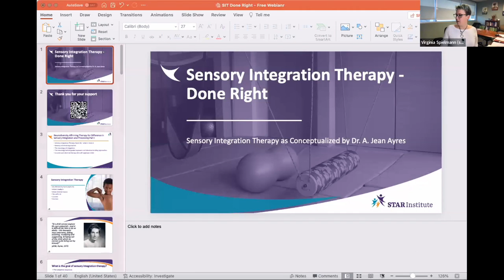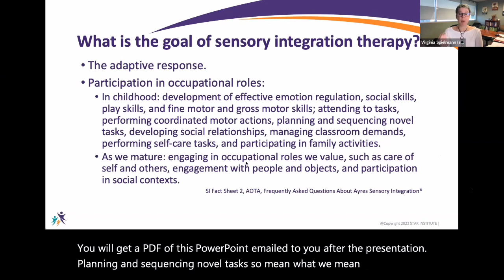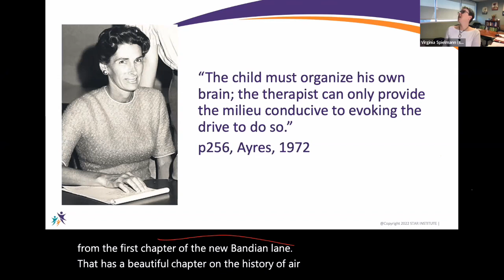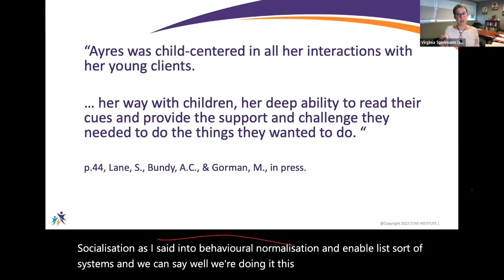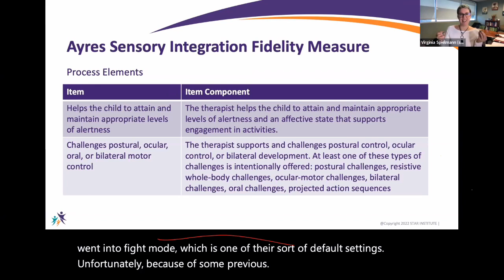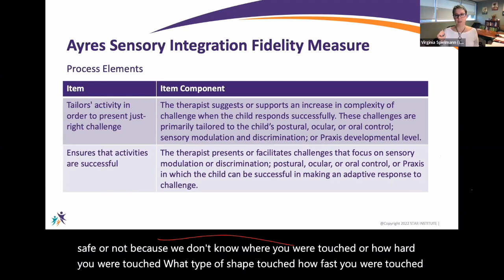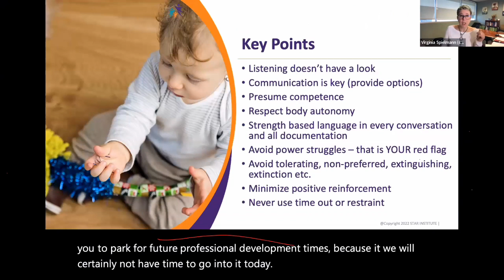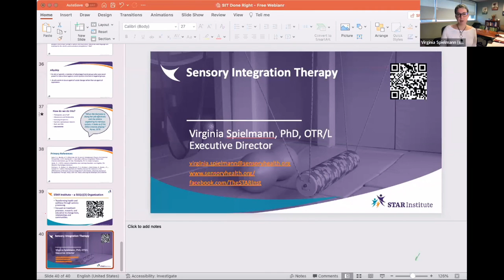Free Webinar: Sensory Integration Therapy Done Right (8/17/2022)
Child led and play based sensory integration therapy (as conceptualized by Ayres) should also be trauma informed and neurodiversity affirming. It is not desensitization, and it goes beyond sensory over-responsivity; join this free online webinar to learn about the key markers of SI Therapy "done right."